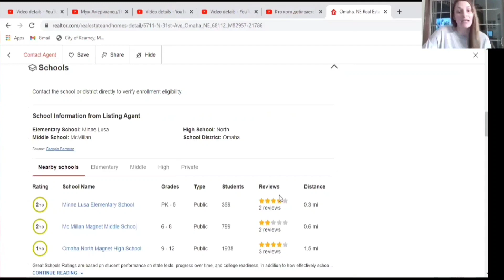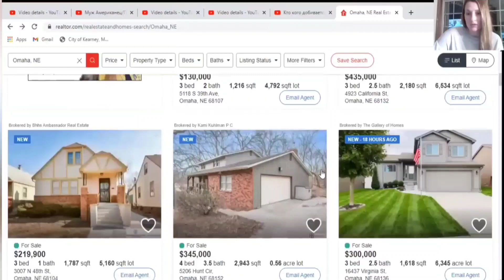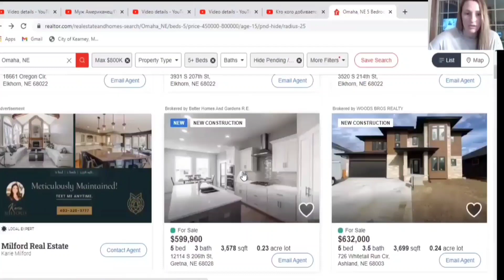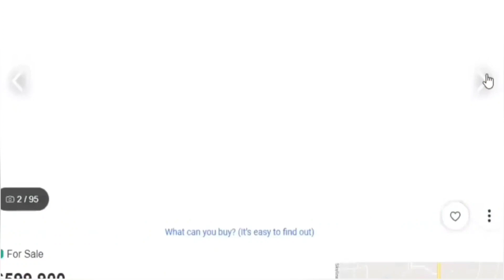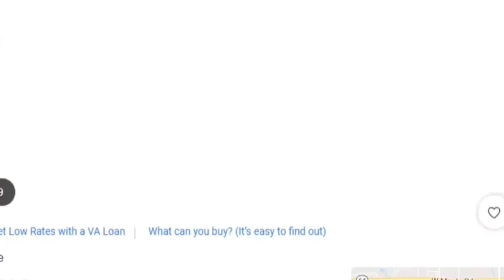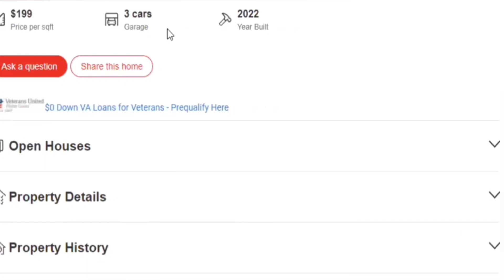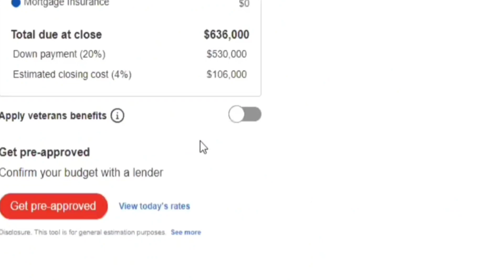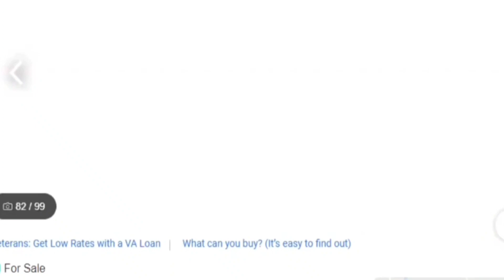Дом за $ 2 Миллиона/Выбираем дом в Америке/Небраска/Омаха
Уже скоро состоится наш переезд в новый дом. Как мы выбирали дома и по какой причине мы выбрали штат Небраска, в этом видео. Как живут все слоинаселения и какие дома могут позволить американцы. А какой дом выбрали мы, будет в одном из следующих видео.
Для всех кто имеет желание поддержать мой канал, купить мою картину  или просто поддержать простых людей в Украине можете делать перечисления на мой аккаунт PayPal(ссылка ниже).

 100%моего дохода с этих источников, плюс все деньги полученые мною с монетизации моего канала, буду перечислять тем, кому это нужно в данный момент в Украине.

Заранее огромная благодарность

Мой магазин на Етси:
америка небраска недвижимость домвсша стоимость выбор риелтор домвкредит миллионеры домзамиллион как живут другие#переездвсша#изштатавштат